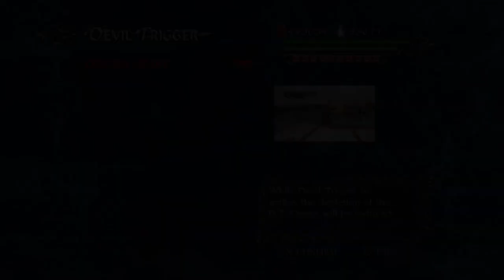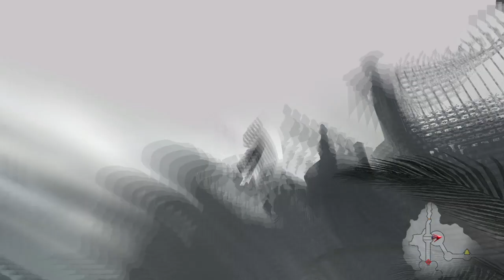Devil May Cry 4 Special Edition - Bonus: Trish's Turn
Just like Nero switched to Dante, Lady switches over to Trish. Yes, the levels are still the same.